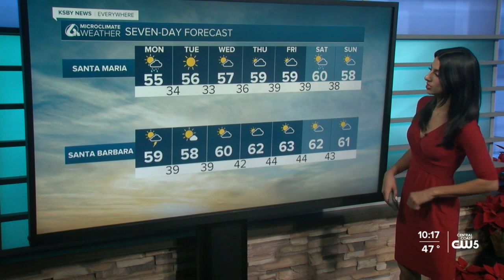It's not over yet. More rain to come